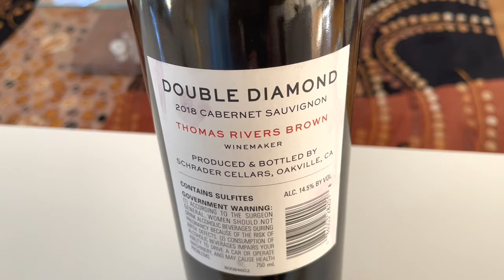Super Bowl Wine: Double Diamond 2018 Cabernet Sauvignon US Premium Wine Review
Double Diamond is brand created by Fred Schrader in 2001 but it has not been produced each year.  The winemaker is Thomas Rivers Brown (formerly of Turley), who also make all the Schrader wines.

In 2017, Constellation Brands purchased Schrader Cellars.

Fred Schrader was originally making wines with his wife, Anne Colgin.  They parted was in Fred created his own winery in then 1990s.  In 1999, he hired Thomas Rivers Brown as the winemaker and started purchasing grapes from Andy Becstoffer's To  Kalon vineyard.

About 85% of the fruit that went into this wine comes from the Beckstoffer To Kalon vineyard.  The wine is aged in oak for 16 months, about 50% of which is new oak.

I talk a lot in video about Opus One but whenever I use this word, think also Robert Mondavi as Robert Mondavi and their partnership with Mouton (Opus One) have the majority of To Kalon vineyards.  I think I actually talk more about To Kalon in my Robert Mondavi Reserve video than in my Opus One video